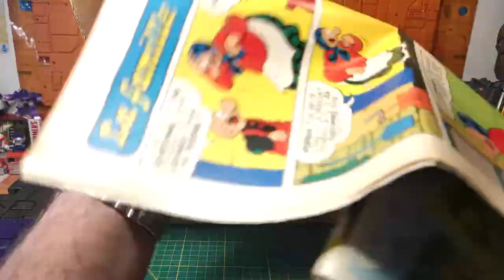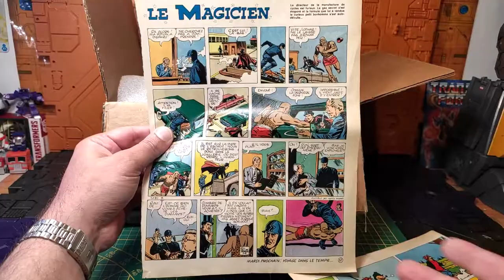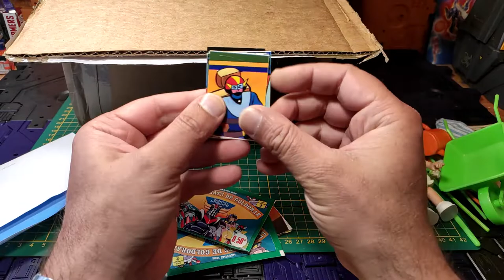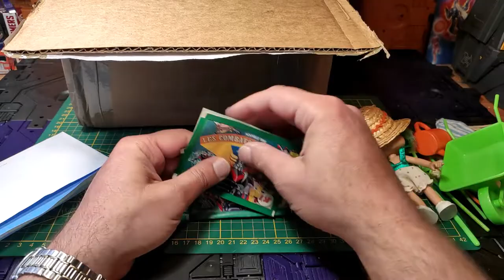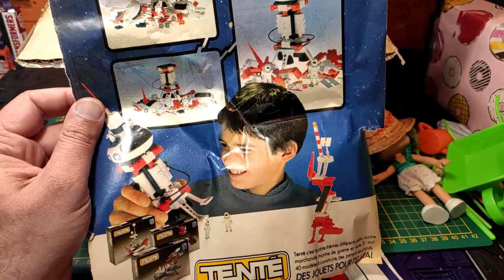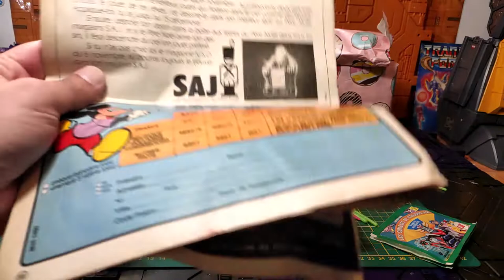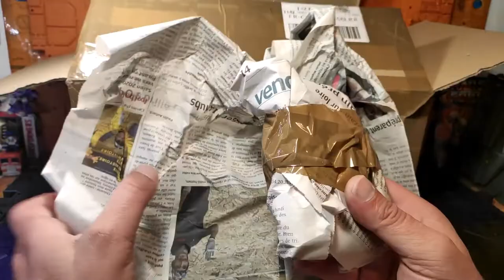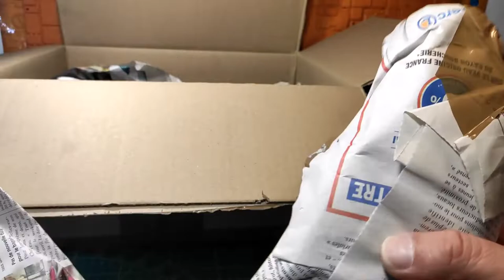(French) Mèkoikoukès ?? unboxing - déballage de deux colis spécial "vintage"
Pour ce nouvel unboxing , et en attendant la suite , nous partons à la découverte de deux colis reçu par mes amis Fréd et Eric .
Au menu : du jouet , encore du jouet , et surtout pas mal de robots anciens pour compléter et garnir mes étagères déjà bien remplies. ^^
Bonne vidéo , et passez un excellent weekend !! ;)